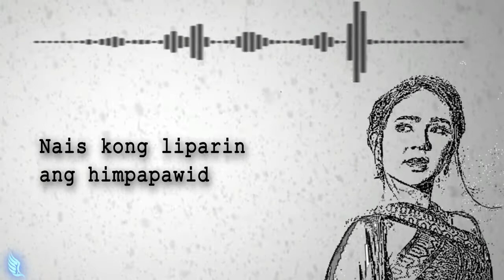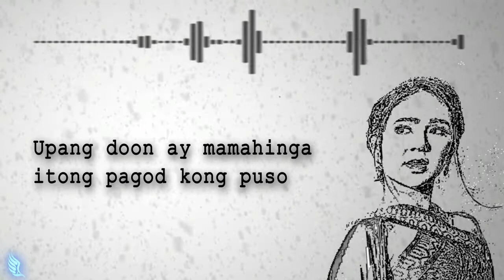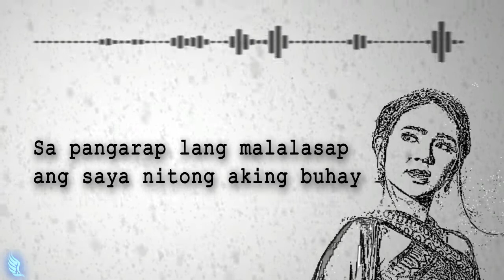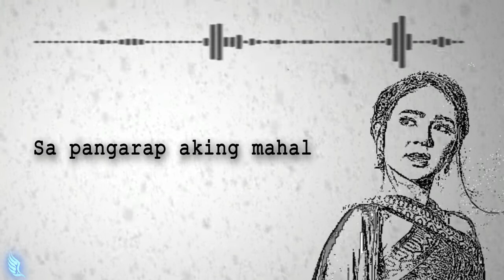Awit ni Lira (Original Version) - Mikee Quintos (Encantadia OST) - Minus One / Instrumental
[ACM] "Awit ni Lira" Original Version - Mikee Quintos - Minus One / Karaoke / Instrumental / Lyric Video ( Encantadia Soundtrack )

This is my (ACM) own instrumental cover of "Awit ni Lira" song.

Encantadia's Lira
Jennylyn Mercado and Mikee Quintos

Btw, Thank you guys for watching and listening to my instrumental cover, I'm just new in making music (this instrumental cover is the 2nd) so sorry for some mistakes. But I promise you guys, that once I am knowledgeable enough to make and create music. Awit ni Lira will be back! Because this one is our favorite song right, Encantadiks? I. will. make. a better version of the song. So let's pray to God! 🙏

Guys, I'm going to make instrumental for "Maghihintay" by Gabbi Garcia and Christian Bautista. Let's see if you would like to hear the song!

Once again, thank you! thank you so much

Music Edited by:
ACM